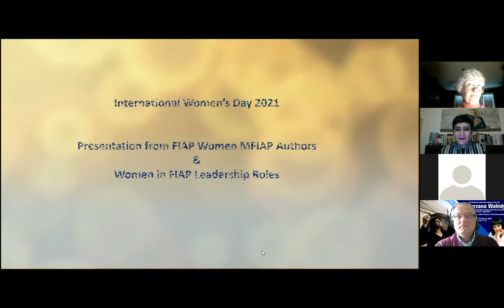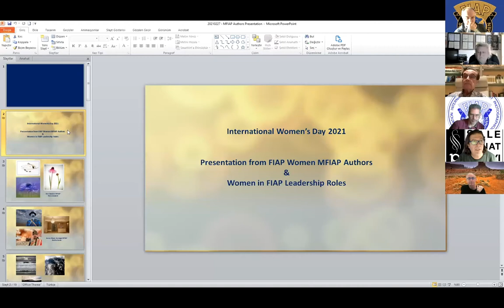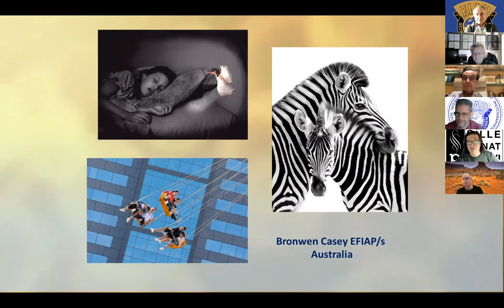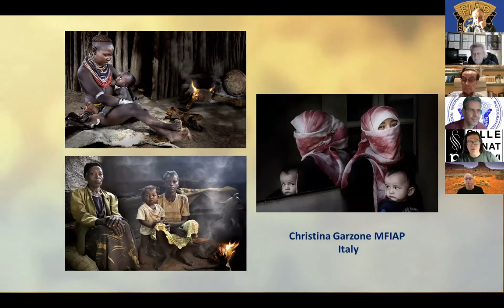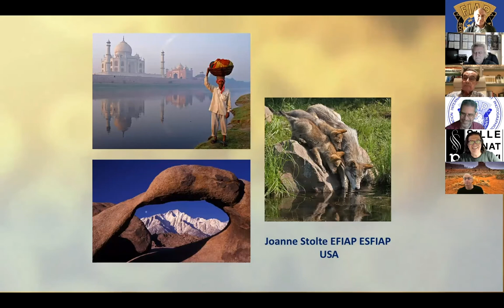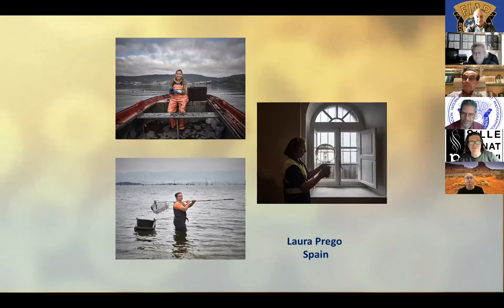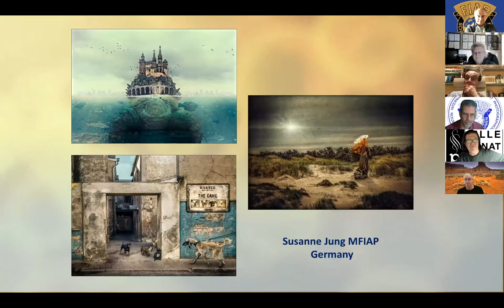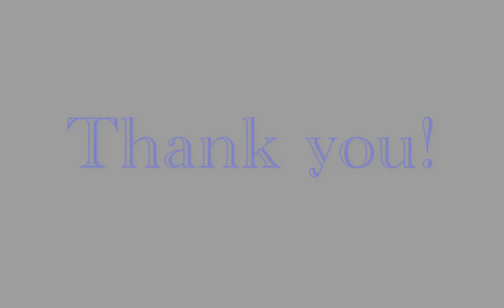Gallery showcase of FIAP woman photographers - FIAP photo academy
FIAP Photo Academy
7th March 2021
ZOOM Event